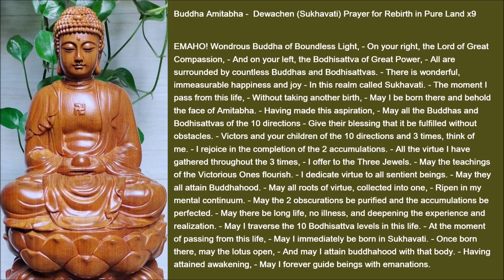Buddha Amitabha - Dewachen (Sukhavati) Prayer in English for Rebirth in Pure Land x9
Buddha Amitabha -  Dewachen (Sukhavati) Prayer in English for Rebirth in Pure Land

EMAHO! Wondrous Buddha of Boundless Light, - On your right, the Lord of Great Compassion, - And on your left, the Bodhisattva of Great Power, - All are surrounded by countless Buddhas and Bodhisattvas. - There is wonderful, immeasurable happiness and joy - In this realm called Sukhavati. - The moment I pass from this life, - Without taking another birth, - May I be born there and behold the face of Amitabha. - Having made this aspiration, - May all the Buddhas and Bodhisattvas of the 10 directions - Give their blessing that it be fulfilled without obstacles. - Victors and your children of the 10 directions and 3 times, think of me. - I rejoice in the completion of the 2 accumulations. - All the virtue I have gathered throughout the 3 times, - I offer to the Three Jewels. - May the teachings of the Victorious Ones flourish. - I dedicate virtue to all sentient beings. - May they all attain Buddhahood. - May all roots of virtue, collected into one, - Ripen in my mental continuum. - May the 2 obscurations be purified and the accumulations be perfected. - May there be long life, no illness, and deepening the experience and realization. - May I traverse the 10 Bodhisattva levels in this life. - At the moment of passing from this life, - May I immediately be born in Sukhavati. - Once born there, may the lotus open, - And may I attain buddhahood with that body. - Having attained awakening, - May I forever guide beings with emanations.